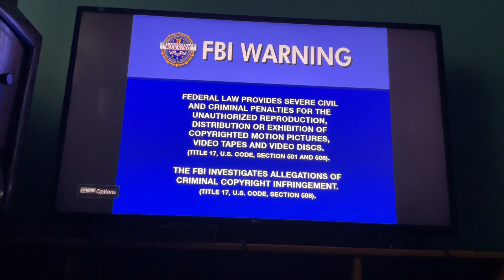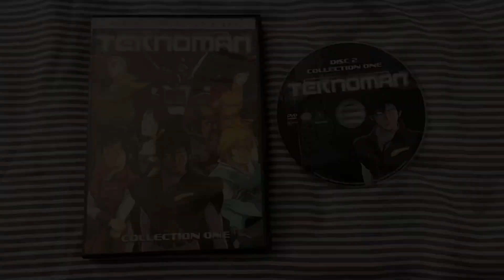Opening to Teknoman: Collection One 2006 DVD (Both 2 Discs)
Timestamps:
0:00 • Disc One
1:47 • Disc Two

PLEASE READ NOTE IN DESCRIPTION BELOW BEFORE RATING AND COMMENTING ON THIS VIDEO!

NOTE:
The following is a re-do of this DVD Opening Features video.
I recently removed/deleted the original videos from my channel, considering how 100% cringeworthy it is. If you’d ask me, it was an actual waste of valuable time for me, just watching these types of original videos I made, back in the past, anyway.
So, I just got over it, and decided to re-do these as an "Official Final Version" of these videos, hopefully for better viewing, better quality and better likes/ratings.

The truth is, I wanted to make my videos on my YouTube channel, a little more mature, more progressive and more sensible. What I mean by that, is that I wanna take my YouTube channel to the next level…. A really spot-on, better level.

Hopefully you’ll understand on what I’m saying and what I’m talking about.

End of note.

List in Order (for both 2 Discs):

1. FBI Warning Screen
2. AnimeWorks logo
3. Media Blasters logo
4. RareFlix.com short preview
5. DVD Menu

That’s all!

NOTE: If you don’t know "Teknoman", this is an international English adaptation of the original Japanese, unabridged and uncut "Star Knight Tekkaman Blade".

I do NOT own "Teknoman" (a.k.a. "Star Knight Tekkaman Blade", by its unabridged and uncut, original Japanese version.), I am just a fan of this.